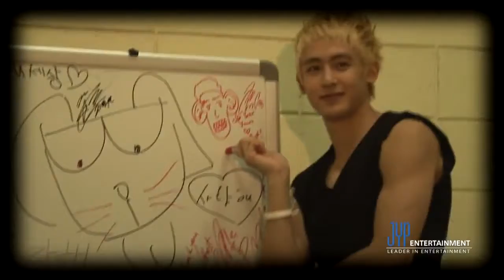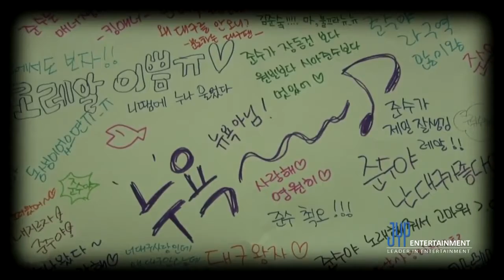2PM - Thank You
new mv enjoy